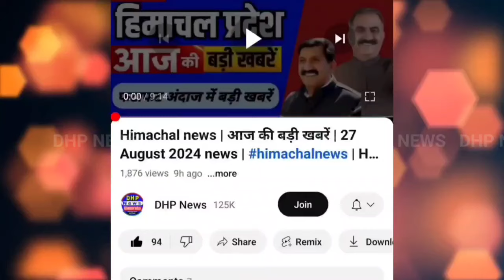Himachal news | आज की बड़ी खबरें | 04 September 2024 news | himachalnews | HP news today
Himachal news | आज की बड़ी खबरें | 4 September 2024 news | himachalnews | HP news today